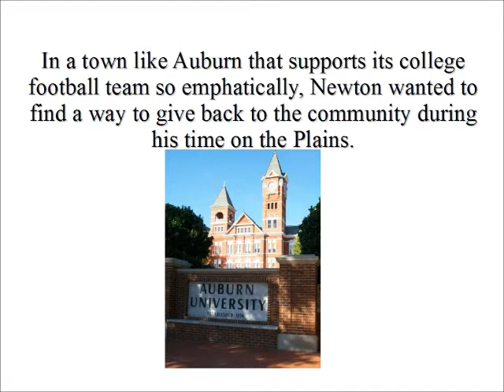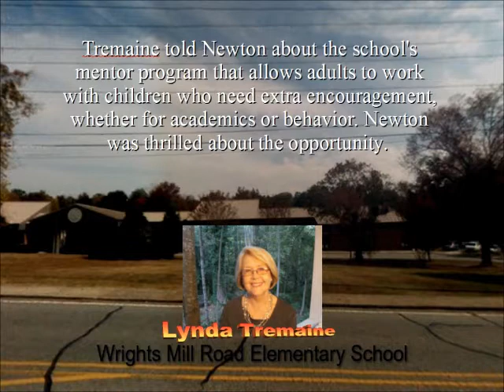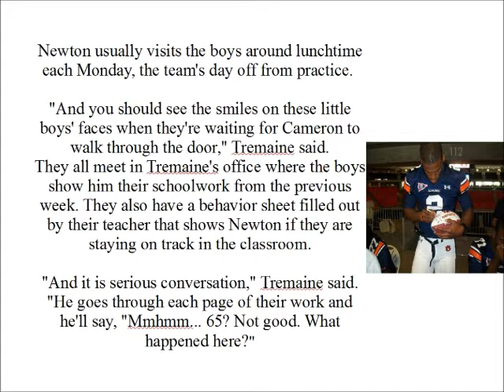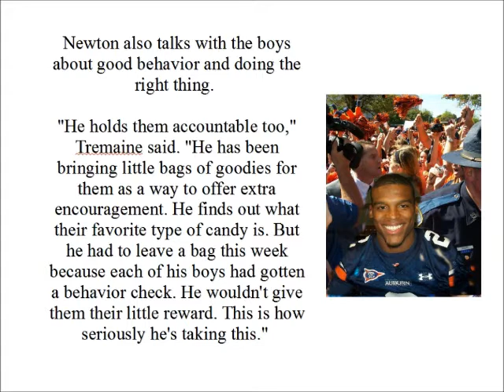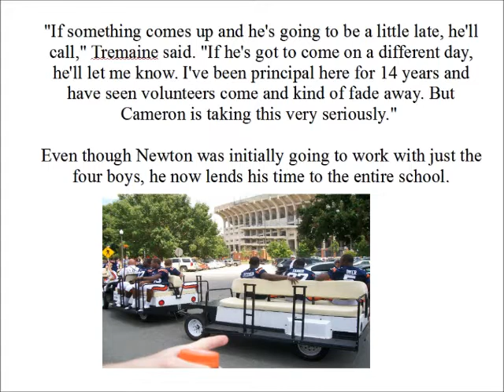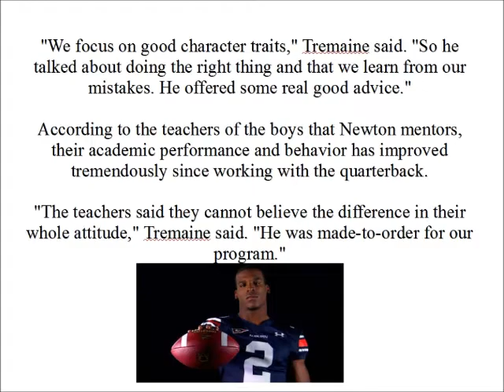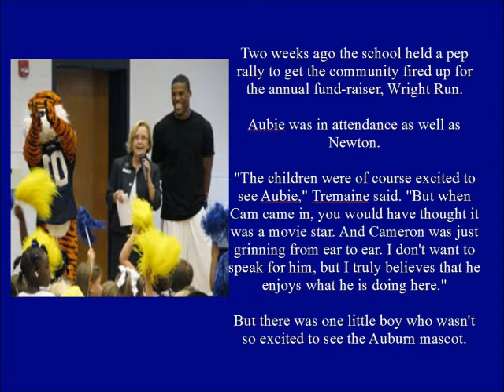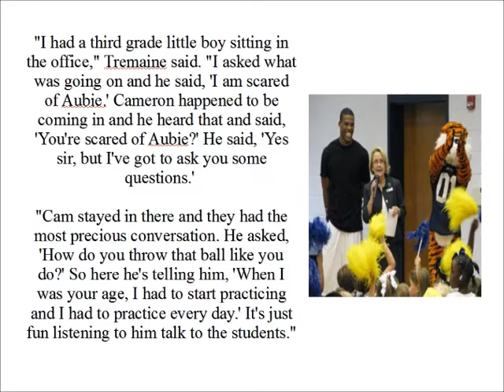Cam Newton off the field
This young man is Amazing on and off the field.   This will give you an idea of some of the true character traits found in Cameron Newton as an individual.